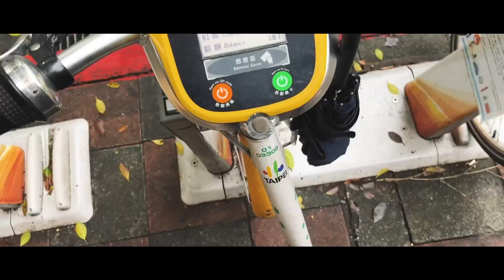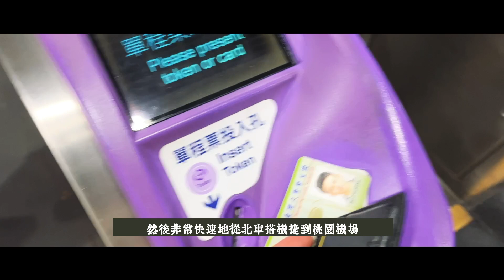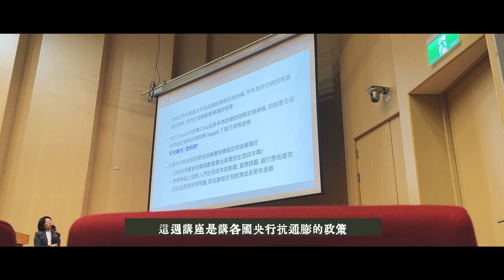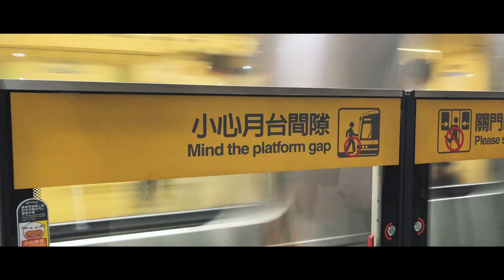【又在椰林睡了一天】半年後見 送機 實習meeting 講座趕課 好滿好滿的一週 台大vlog ｜yen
祝福兩位與在德國的摯友萬事順利
剛過去的這週累到都無法好好睡覺，連假卻也咻一下就過了，好殘忍。這是新計畫開始前的最後一部影片，歡迎大家追蹤我的其他帳號和我互動，也希望這學期的一切都能順順利利！